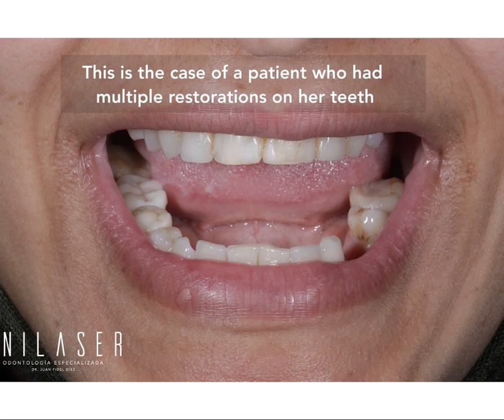Smile design with porcelain bridges and porcelainveneers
Complete your smile with Unilaser. If you're looking for dental treatments to have a smile improvement, this is for you!
Dental veneers, dental implants, dental crowns or a dental bridge, no matter what you need, we can help you!

📍 Our Dental Clinic is located in Medellin, Colombia. Just a short flight away from your perfect smile! 😀